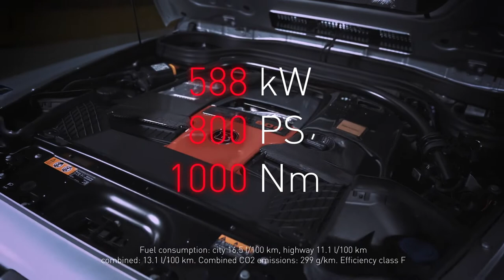800 PS & 1000 NM - der BRABUS 800 Adventure XLP Mercedes G63 AMG - Genf 2020